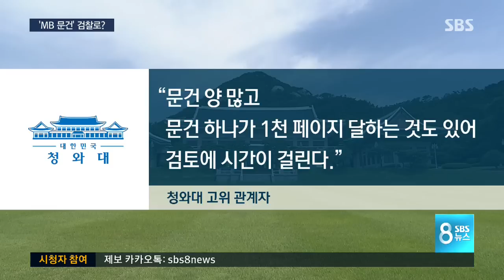'캐비닛 문건' 검찰로?…반발하는 MB, 이유는 / SBS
청와대의 캐비닛 일제 점검에서 제2롯데월드 인허가 내용을 포함한 다량의 이명박 정부 문건이 발견됐습니다. 청와대는 불법적인 내용이 나오면 검찰에 넘긴다는 방침인데, 이 대통령 측은 정치 보복이라며 강하게 반발하고 있습니다.

남승모 기자입니다.